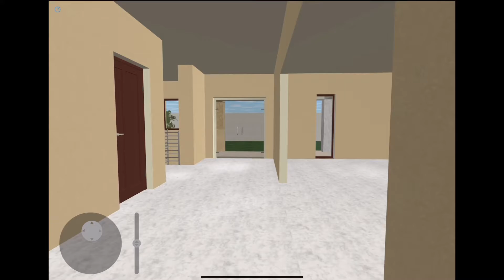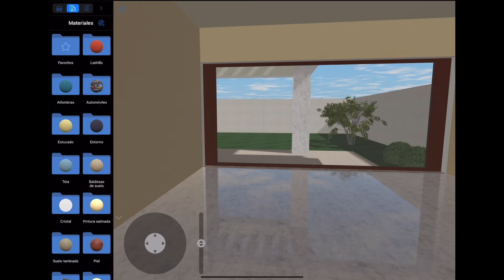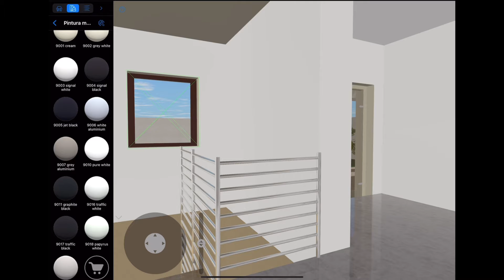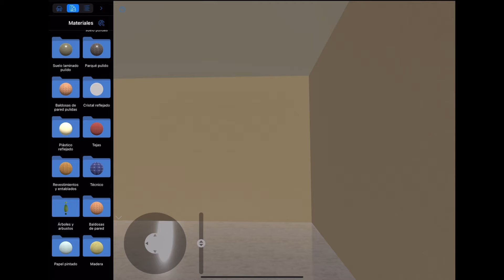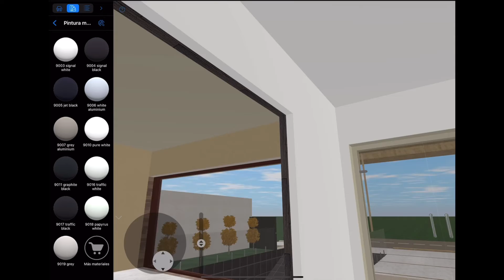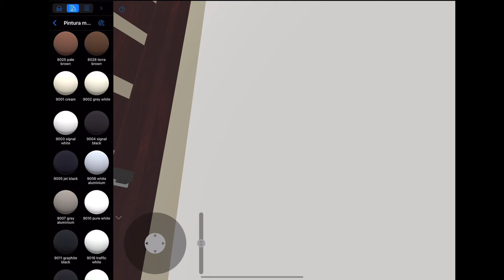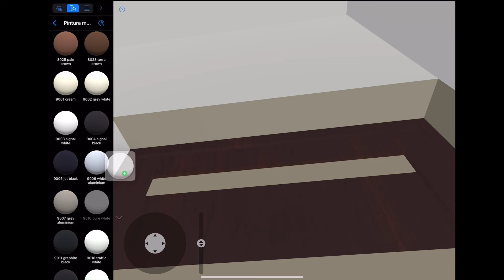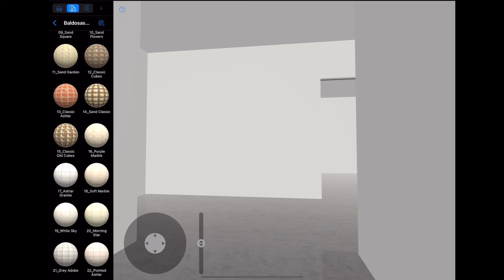REMODELE MI NUEVA CASA MANUEL GR VLOGS